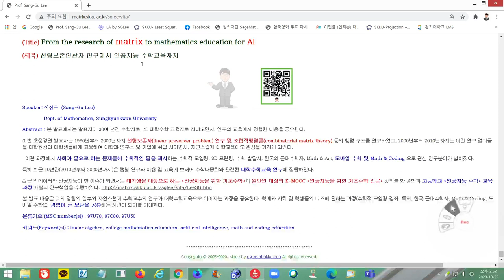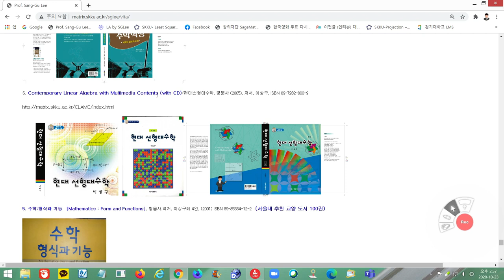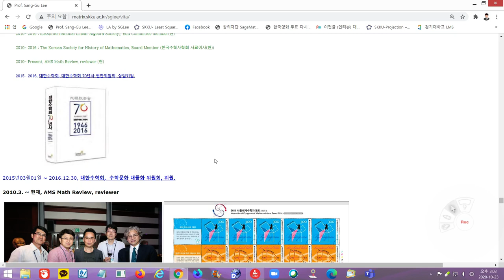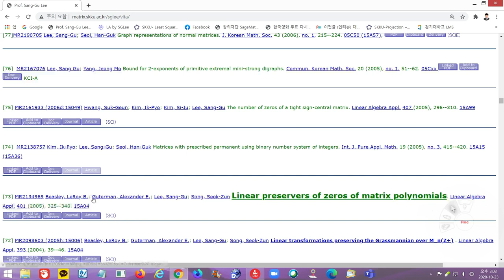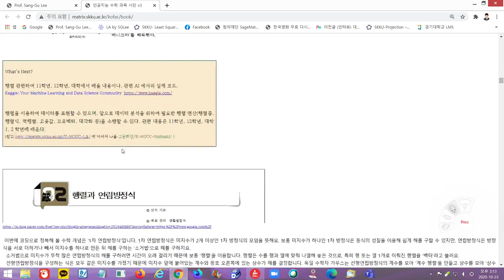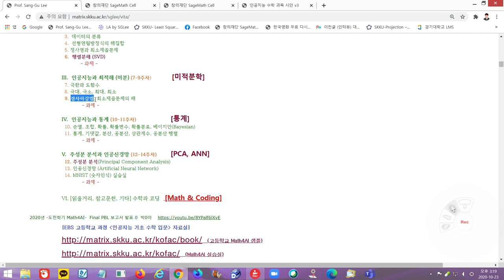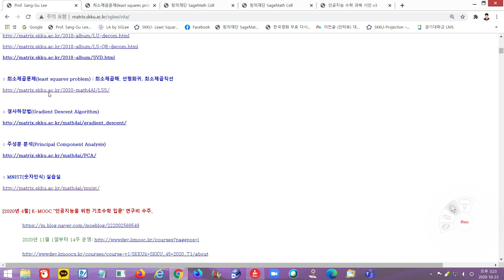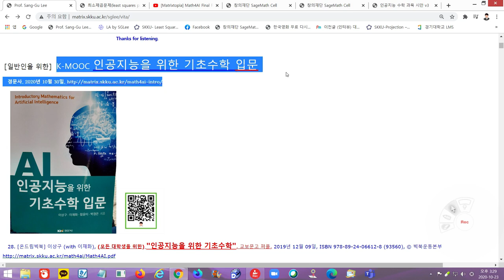[Matrixtopia] 2020-10-24-KMS-Talk 대학수학교육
[Matrixtopia] 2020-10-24-KMS-Talk 수학교육 초청강연 제목 : 선형보존연산자 연구에서 인공지능 수학교육까지